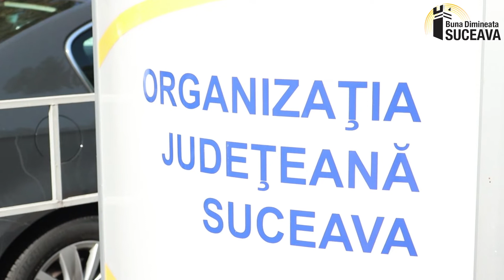Președintele CJ SUCEAVA, GheorgheFLUTUR : ”Mă duc până în pânzele albe pentru DEZVOLTAREA Sucevei”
În cadrul unui video interviu Președintele Consiliului Județean Suceava, GheorgheFLUTUR a detaliat investițiile din județ care au determinat creșterea nivelului de trai al cetățenilor. Infrastructura rutieră a județului și sprijinirea agenților economici au fost două subiecte de interes pe care GheorgheFLUTUR le-a prezentat în cadrul interviului.